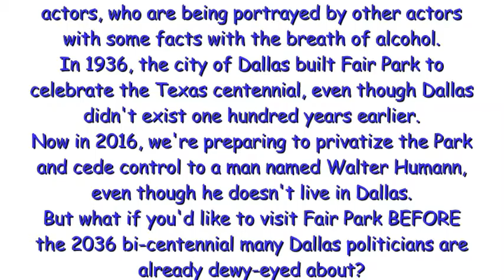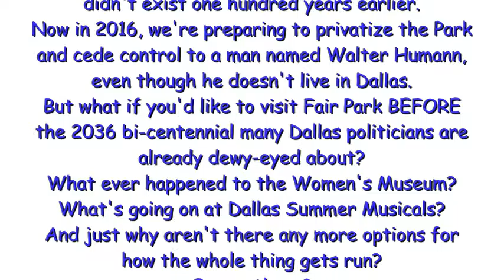Bar Politics Interview Tammy Johnson by Josh Kumler in Mock, 2016 09 07